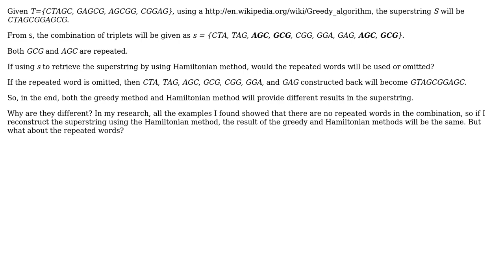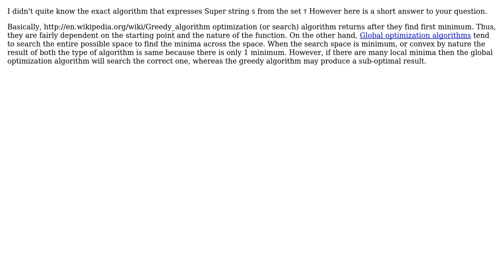Software Engineering: What's the difference between the greedy and Hamiltonian methods?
With thanks & praise to God, and with thanks to the many people who have made this project possible! | Content (except music & images) licensed under CC BY-SA | Music | Images & others | With thanks to user worse user gnat user Frank Shearar user Dipan Mehta and the Stack Exchange Network Trademarks are property of their respective owners. You are responsible for your own actions.